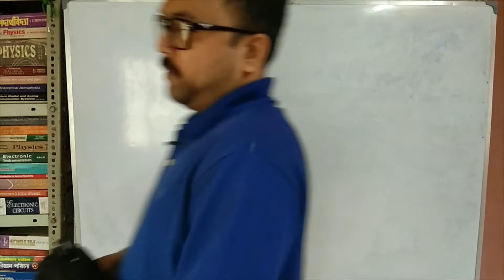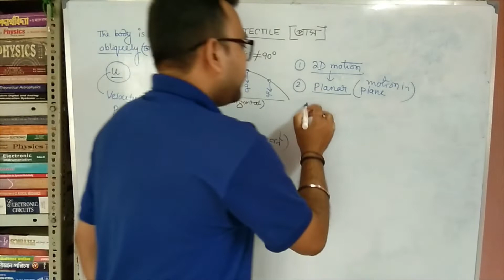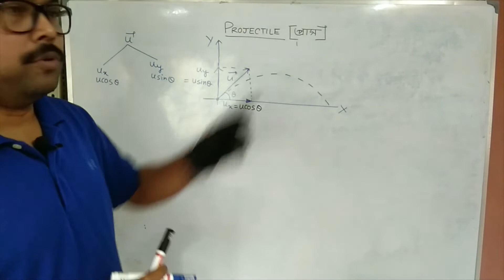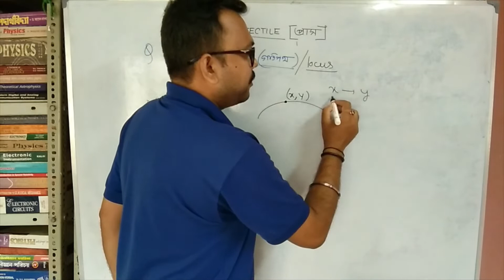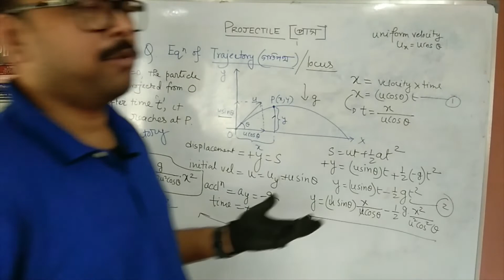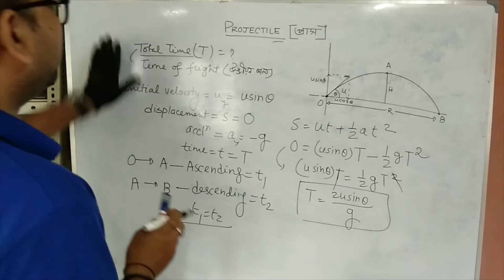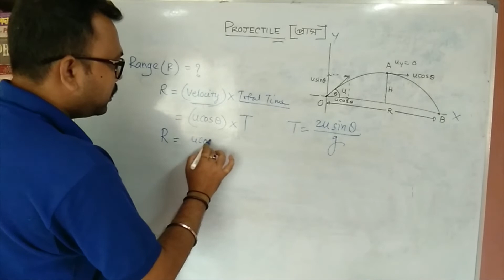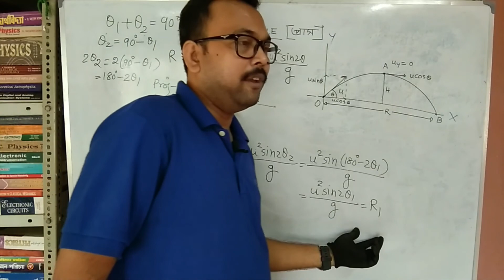projectile motion part 1||2D motion ||kinematics||class 11||WBCHSE||CBSE||ISC||HSC||JEE||NEET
I am a professional educator. I have been teaching for 18 years. In this channel I would like to share my learning experiences with the needful students. Through my channel I will cover all the syllabus of Physics for class 11 &12 and jee main advance. My only purpose is to help the students who face difficulties to cope up with this wonderful subject, Physics. Here I also will cover ICSE(Physics)., CBSE(physics),Madhyamik ( ভৌত বিজ্ঞান )।